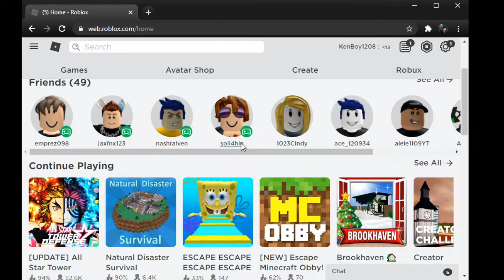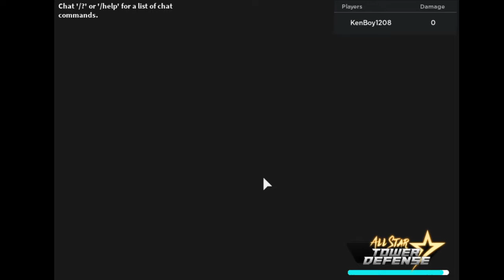Roblox all star tower defense